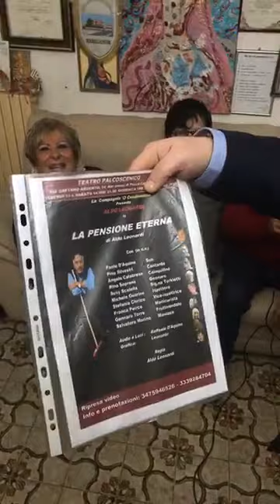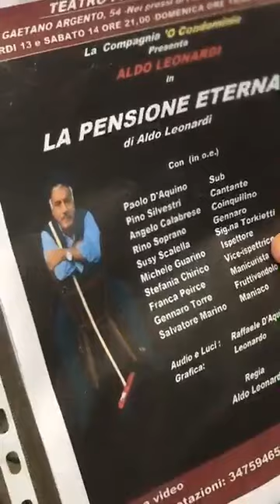Aldo Leonardi intervistato dal giornalista Giuseppe Nappa al Salotto Culturale di Tina Piccolo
Intervista ad Aldo Leonardi ed Assunta Scalella